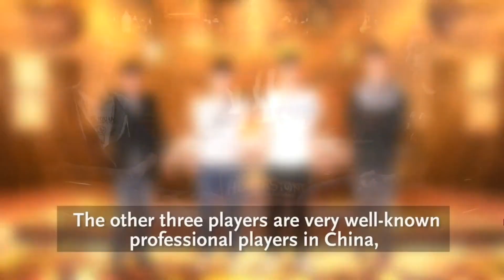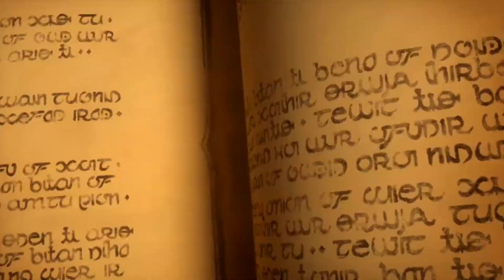[RU] Naiman vs Hamster, Hearthstone World Championship 2016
Матч Naiman против Hamster на Hearthstone World Championship 2016.